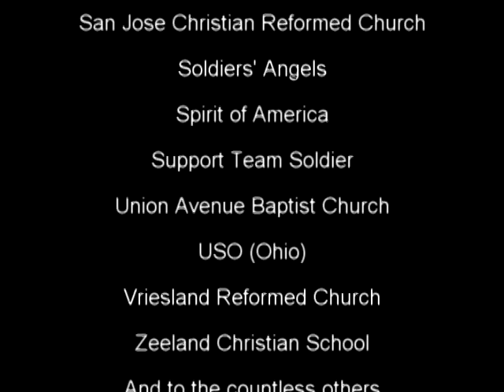Afghanistan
Where do deployed military personnel do their laundry? Eat their meals? Shower? Where do your care packages go? As a thank you to the supporters of the 4-23 Infantry Battalion 5-2 SBCT (Afghanistan 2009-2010), their chaplain answers these questions. Video includes captivating footage of Afghanistan and our military personnel serving there, followed by a tour of a Forward Operating Base.